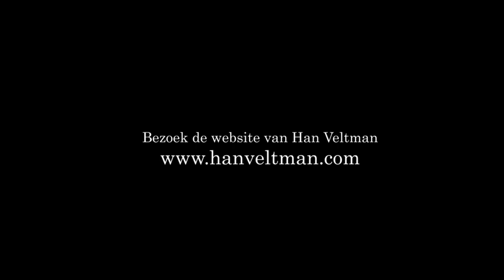HAN VELTMAN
Han Veltman  woont sinds 1952 in Stockholm Zweden en is werkzaam als kunstschilder. In deze video verteld hij in het kort iets over zijn werk.
De audio opname dateert uit 1979 en is in 2020 aangevuld met foto's.